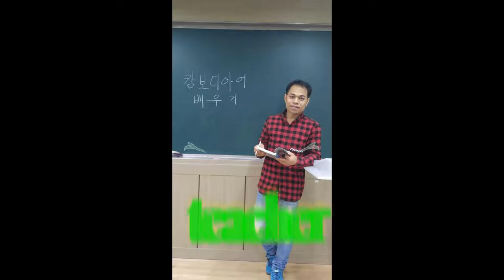LEAN CHANTREA/លាន​​ ចន្ទ្រា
អគុណសម្រាប់ការចុច Like
អគុណសម្រាប់ការចុច Share
បេីអ្នកទាំងអស់គ្នាមានសំណូមពរសូម ចុច Comment ខាងក្រោម Video